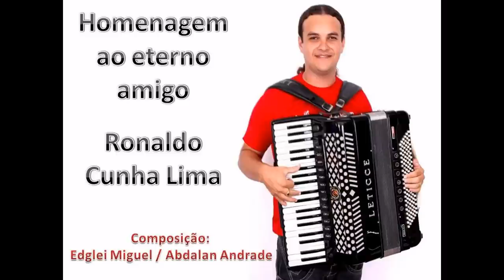HOMENAGEM A RONALDO CUNHA LIMA ( EDGLEI MIGUEL )